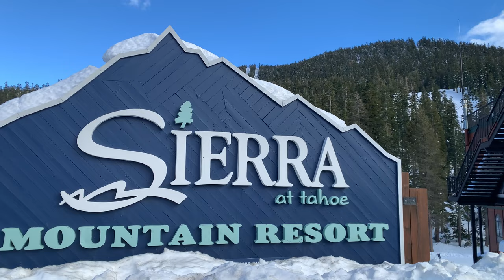Snowboarding or Crashing on Ice? You Be The Judge || Sierra at Tahoe Resort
Lake Tahoe finally got a major snowstorm.  Several feet of snow blanketed the mountains and it's at times like that I put the mountain bike in the garage and break out the snowboard!  This day turned out to be pretty epic.  The weather was perfect, the snow was loose and the stoke was high!

I don't always have time to make an all day trip to the mountains.  But when I do it always puts a smile on my face.  Except for when I'm crashing.  Then it's more of a grimace.  But don't worry.  I'm pretty sure I only crashed about 17 times.